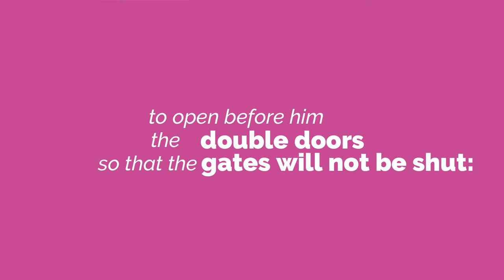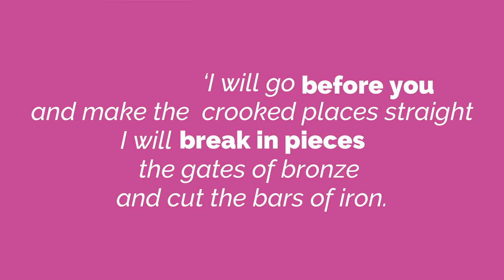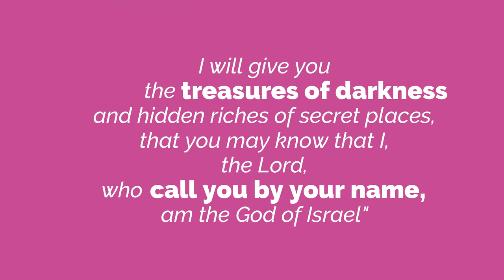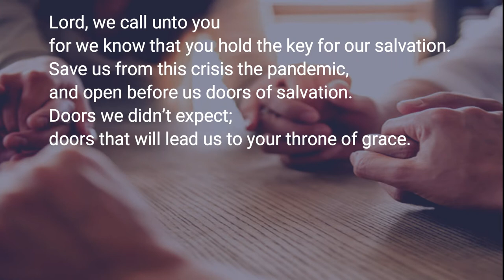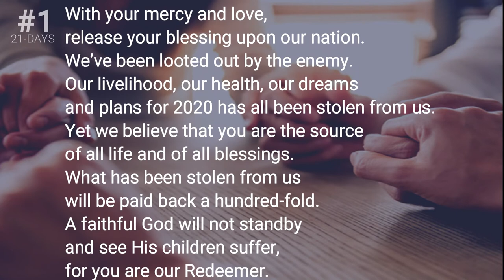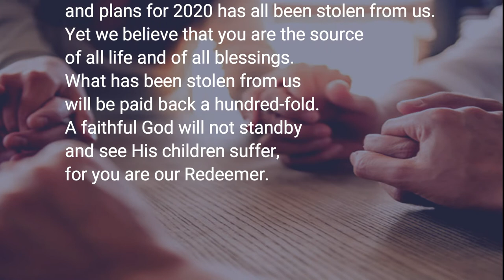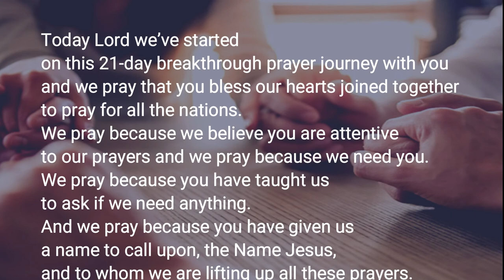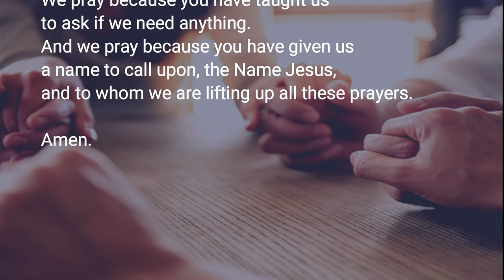21 Days Prayer Breakthrough on Day #1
Welcome to 21 Days of Breakthrough Prayer with us here at Subtle Breakthroughs. In this prayer series. we will provide you with Scriptures to pray into for 21 days, then together we ask the Lord for your breakthrough. It doesn't matter where you are from. What matters is you agree with your Spirit.